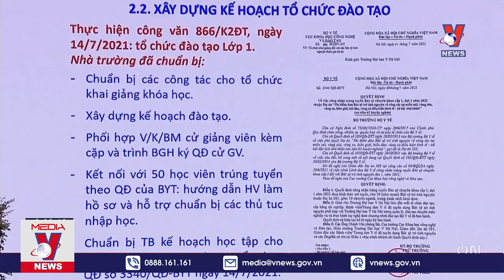Thời Sự 8h Sáng Ngày 1311 Tin Tức Dịch COVID 19 Từ Bộ Y Tế VNEWS